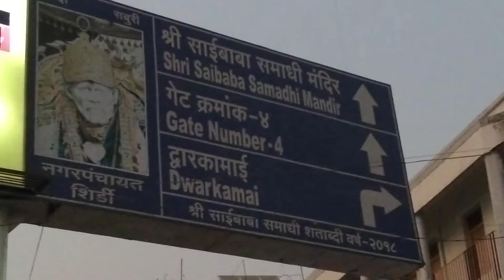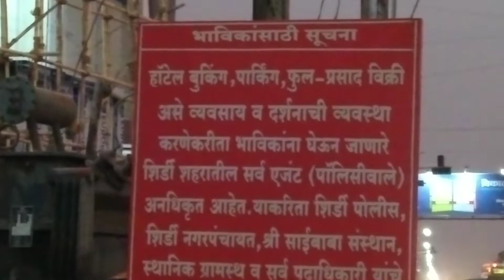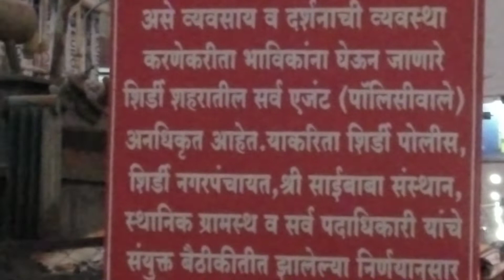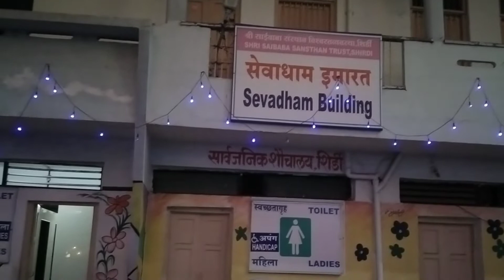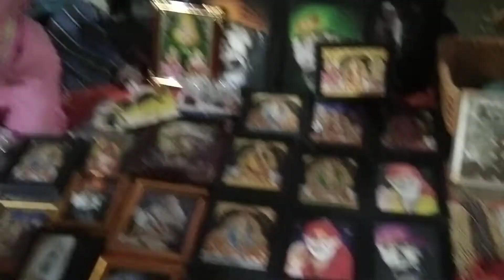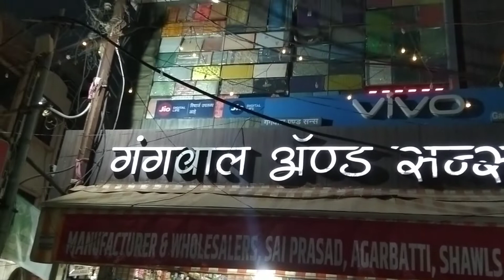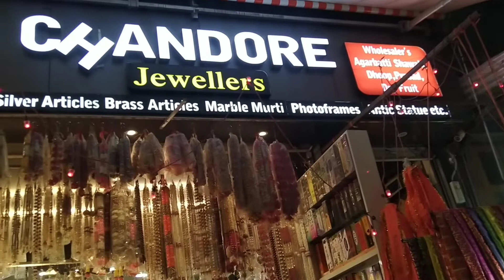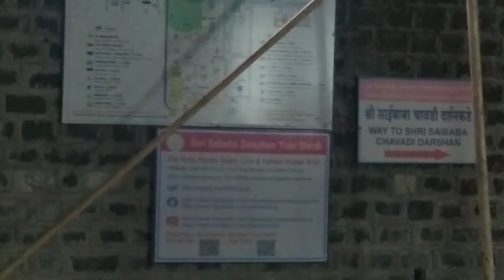साईं बाबा की नगरी शिर्डी दर्शन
साईं बाबा की नगरी शिर्डी दर्शन ‎@Sach TV